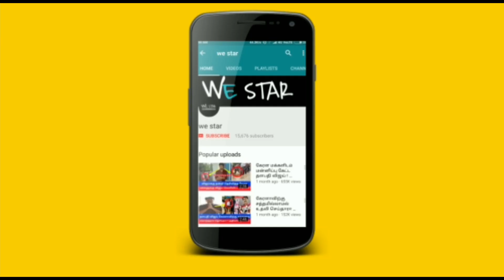பெண் உருவத்தில் இருக்கும் விநாயகர் பற்றி தெரியுமா? காணக்கிடைக்காத அதிசய கோவில்!எங்கே தெரியுமா?